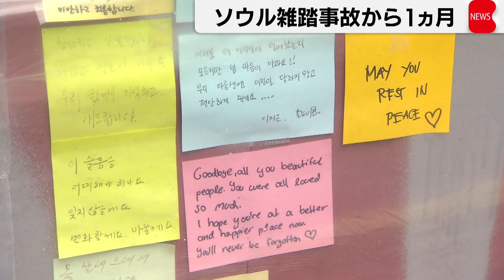韓国・梨泰院の雑踏事故から１ヵ月（2022年11月29日）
ソウル支局武部記者リポート「現場の坂道は規制がはずされ、花が手向けられ、壁にも多くのメッセージが張られています」
150人以上が死亡したソウル・梨泰院の事故からきょうで１ヵ月が過ぎました。この事故を巡っては、警察や行政の対応の不手際が明らかとなっていて、捜査本部は、現場を所管する警察署の当時の署長などを業務上過失致死傷などの疑いで調べています。